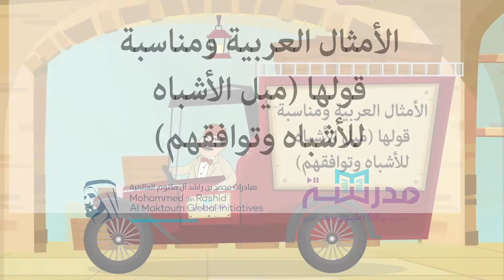الأمثال العربية ومناسبة قولها - ميل الأشباه للأشباه وتوافقهم | الصف العاشر | قراءة النصوص